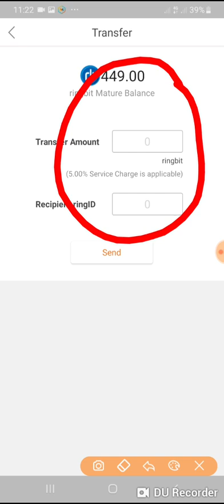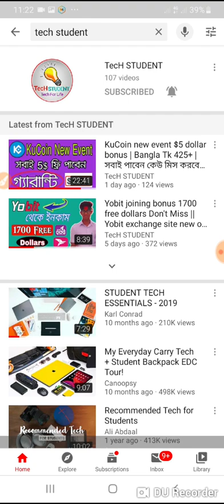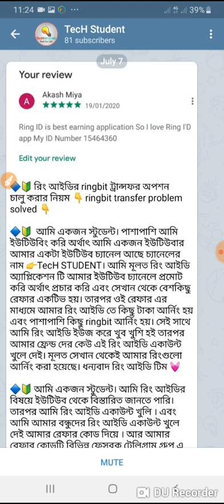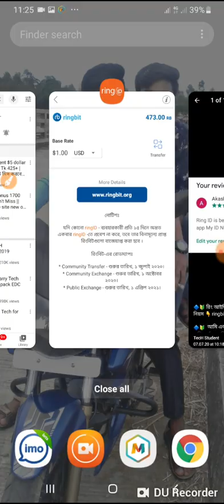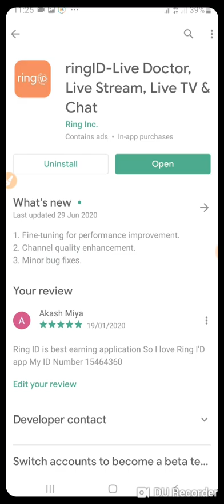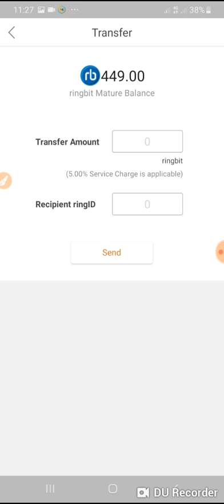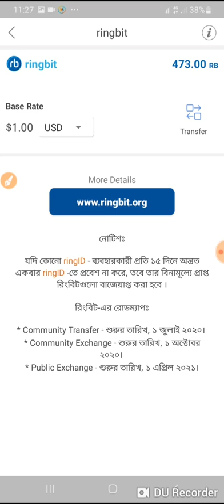মাত্র 2 মিনিটে রিংবীট ট্রান্সফার অপশন চালু করুন | ringbit transfer option start now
ringbit_transfer_problem solved,

👉My parsonal imo Number 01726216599😱

👉Ring ID Reffar Code:15464360
👉Ring ID Raffer Code:15464360

My imo Number Only SMS করবেন